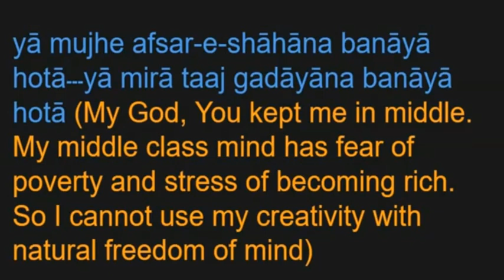ya mujhe afsar e shahana banaya hota